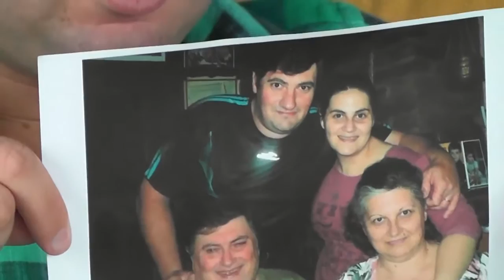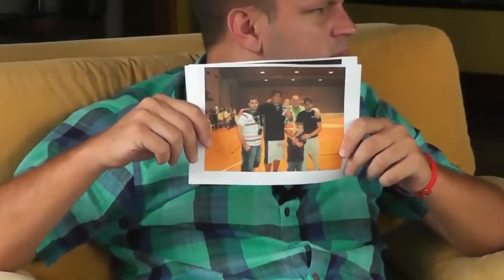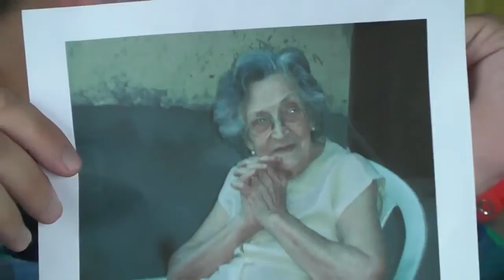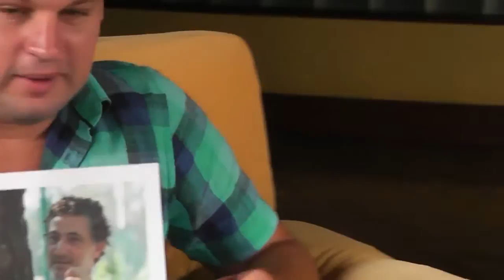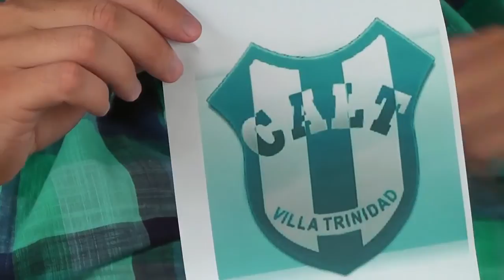JULIAN BESSONE TRAILER SUPER DEPORTIVO